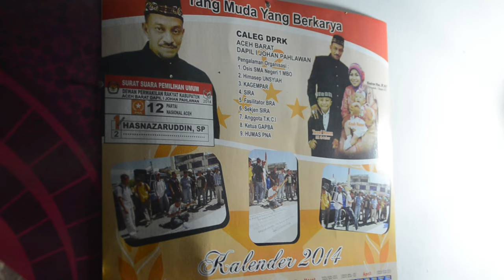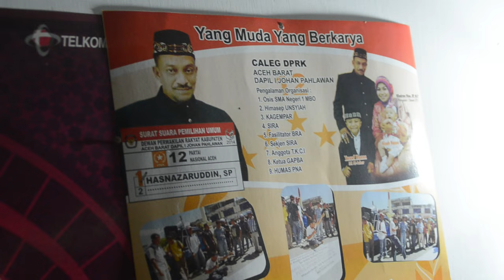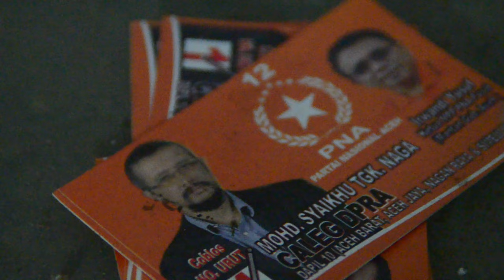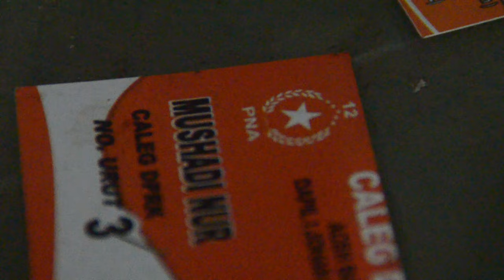Rumah TIM Sukses PNA Di Bakar OTK di Aceh Barat (28/3/2014)